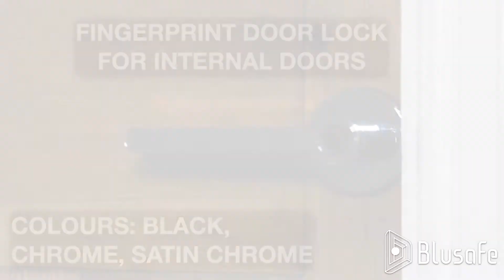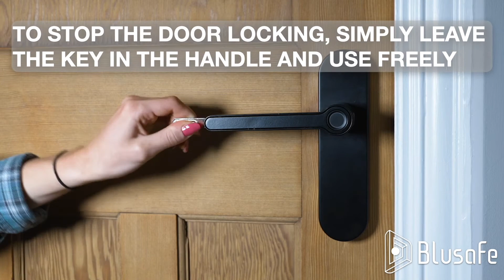Blusafe Breeze - Fingerprint Internal Door Handle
Blusafe Breeze is a fingerprint door handle deigned for internal door handles in the UK. We set out to find a convenient solution to indoor security.

Breeze is perfect for shared or student accommodation bedrooms, best of all there are backup keys for the landlord and tenant. Tenants can easily unlock the door with their fingerprint, or if they don't want the door to lock they can just leave the key in the handle and use freely.

Why not use Breeze to secure your office door at home, or even just keep the kids out of the bedroom? You can register 50 fingerprints, so easily control who can and can't access the room!

It is also ideal for small businesses to secure certain rooms in the office. Ensure only the correct members of staff have access to the areas they require.

Blusafe Breeze can be used for both internal and external purposes in other countries such as AUS, NZ and USA.